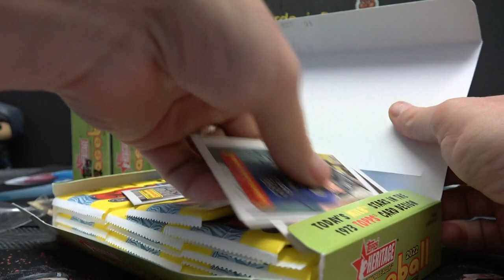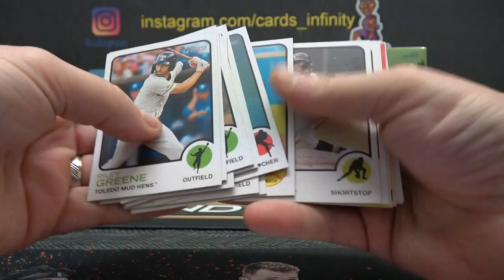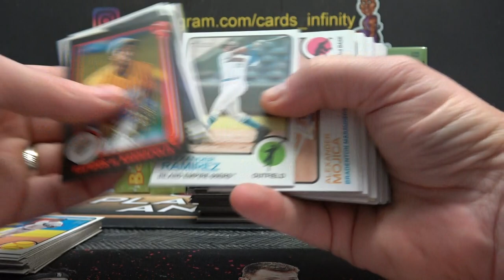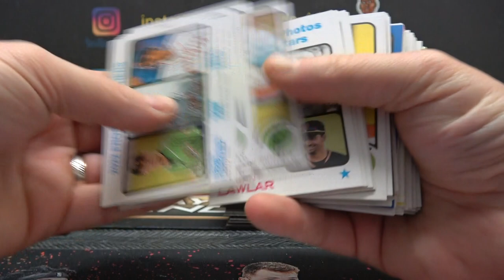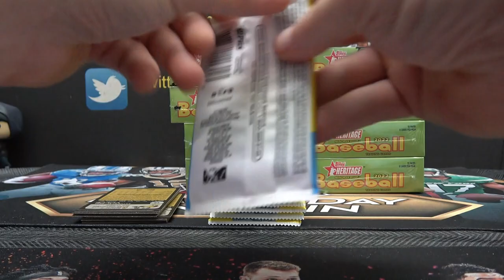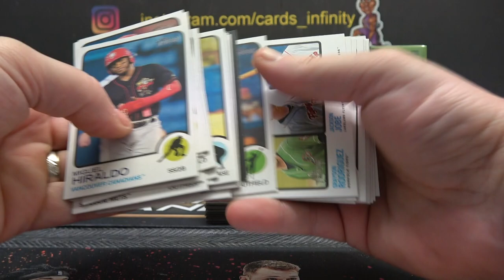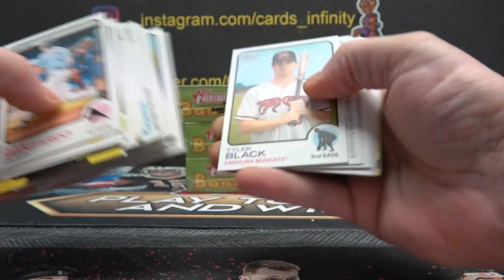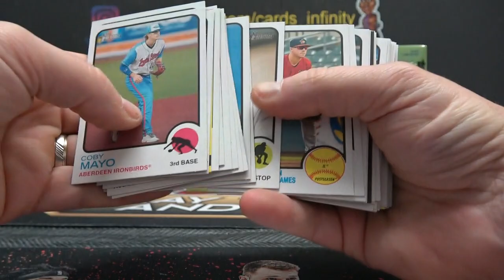GrizzleBees' 2022 Topps Heritage Minor League Baseball 12 Box Case Break Part 1/2